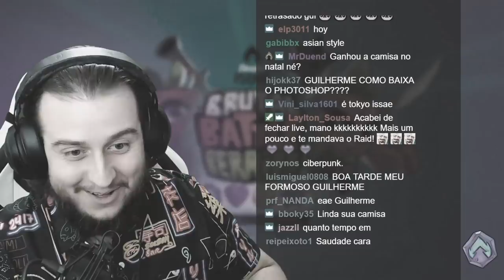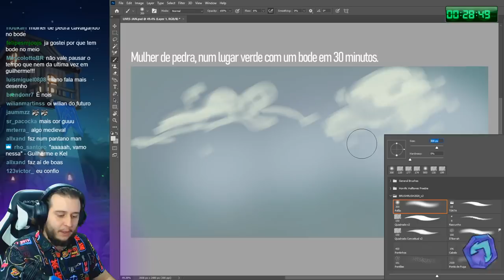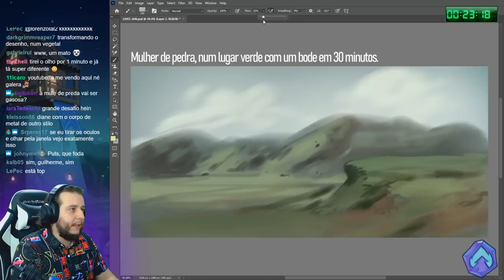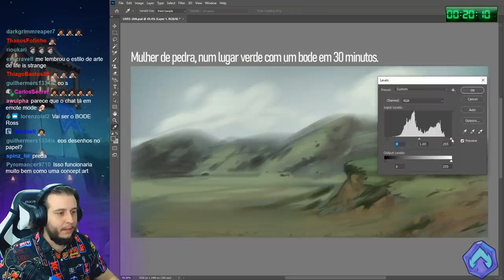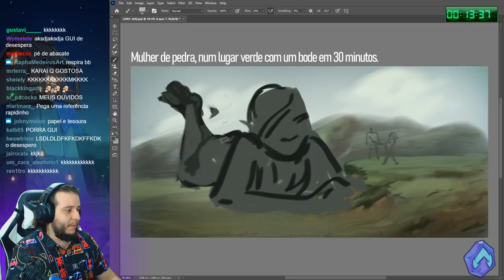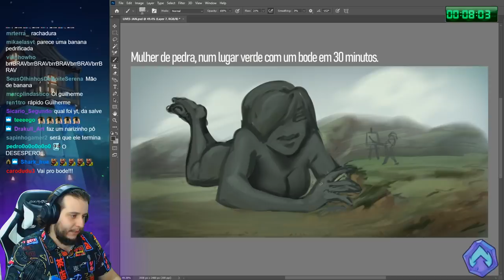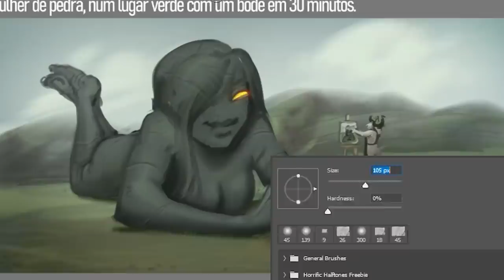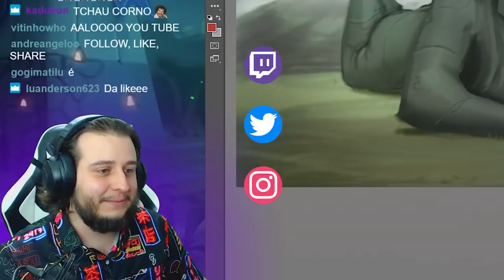DESAFIO: "BODE ROSS" e MULHER de PEDRA em 30 MINUTOS!